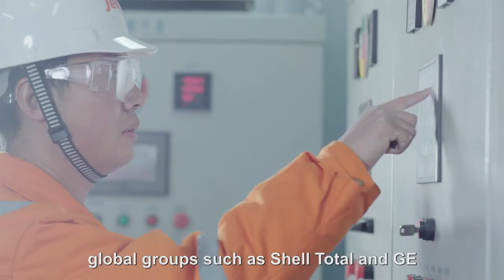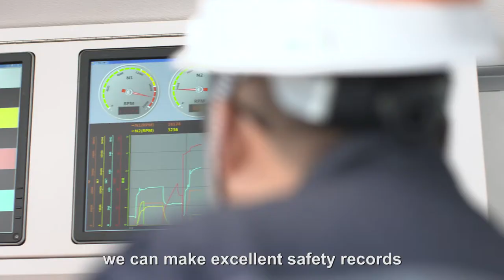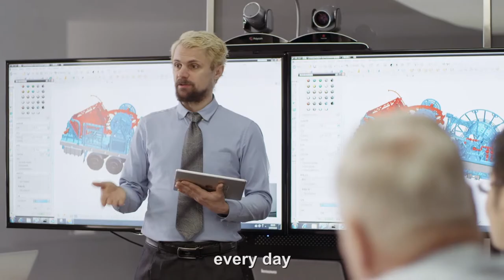2017 Jereh Corporate Film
Jereh focuses on integrated solutions for customers of oil & gas, power and environmental management. The options are flexible and highly efficient. We work together, to produce energy resources more safely and more efficiently, to bring warmth and light to more families, and to promote greater harmony between people and our environment.